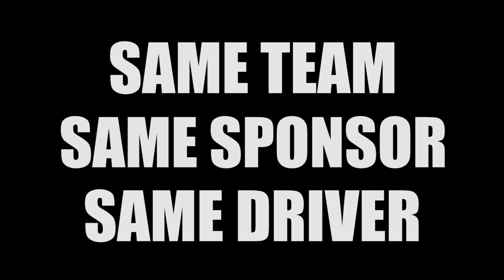See You at The Beach Lofton Racing 2012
See You at The Beach with Justin Lofton - LoftonRacing.com